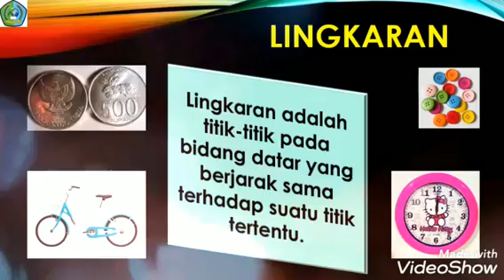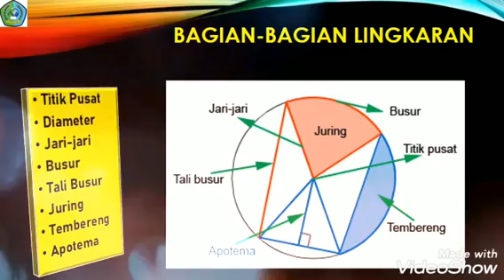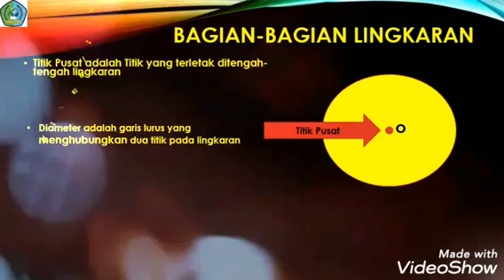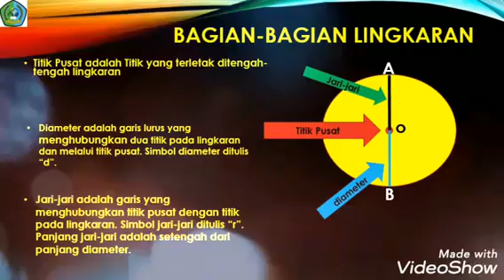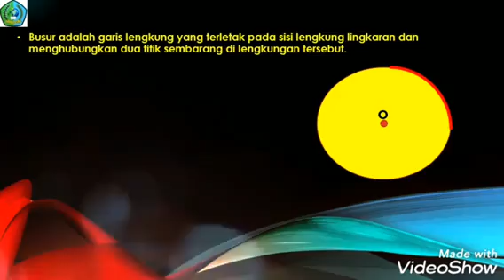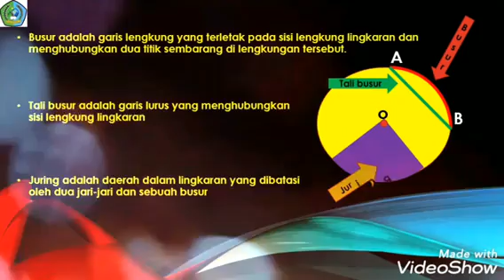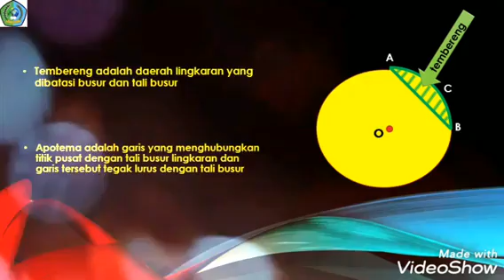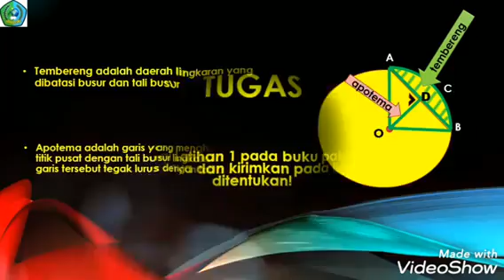Lingkaran (Kelas 6) SDN BENOWO I